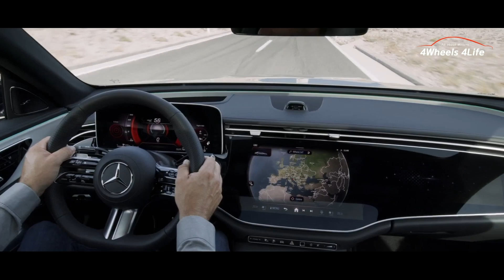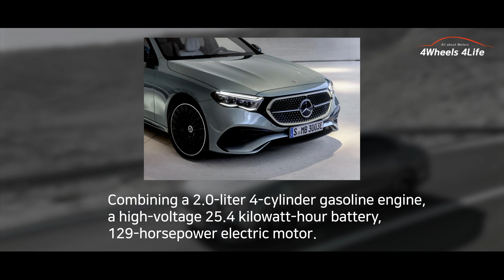2024 Bmw 5 Series(G60) vs Old BMW 5 Series(G30) vs New Mercedes E Class 2024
Hello! Thank you sincerely for visiting our channel. Today, let's talk about the highly anticipated 2024 BMW 5 Series.
The newly released model belongs to the 8th generation and is officially named the G60. We will compare this model to its predecessor, the G30, and further discuss how it differs from the 2024 E-Class by Mercedes-Benz, its eternal rival.